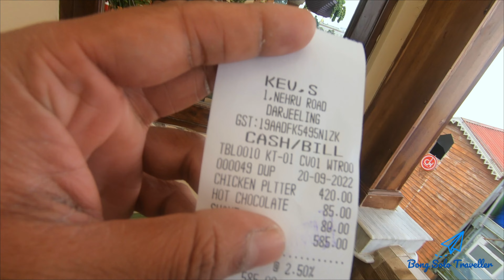Solo Trip to Darjeeling | Tinchuley | Last Day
Solo trip in west bengal
Tour guide bengali
Solo trip in darjeeling for girl
Solo trip to Darjeeling
Solo trip to Tinchuley
Darjeeling Solo Trip
Tinchuley Solo Trip
Budget trip to Darjeeling
Darjeeling budget tour
Darjeeling share car
Darjeeling food
Darjeeling tea
Darjeeling Mahakal Mandir
Darjeeling Market